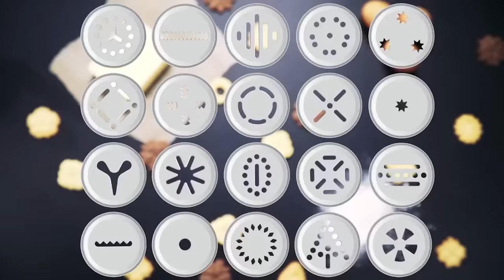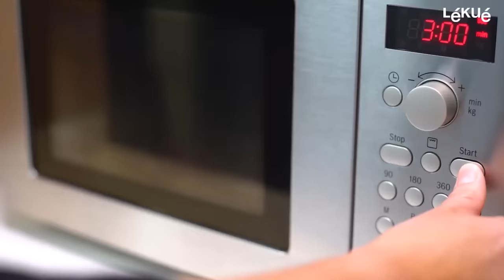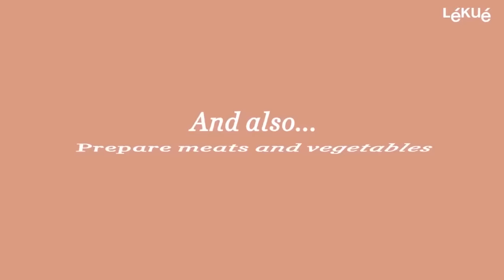GADGETS E UTENSÍLIOS DE COZINHA INCRÍVEIS QUE ESTÃO EM UM NÍVEL TOTALMENTE NOVO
1. French Fry Cutter & Vegetable Dicer

2. PRO Fry Cutter & Cuber

3. Adam

4. Profi Mandolino

5. Multi-Function Jar Opener

6. CORER

7. VEGETABLE MILL

8. BISCUIT MAKER

9. Microwave Grill